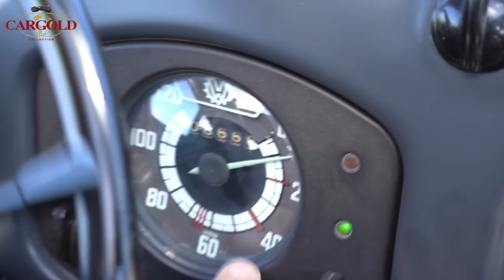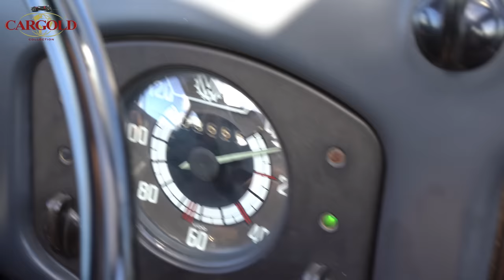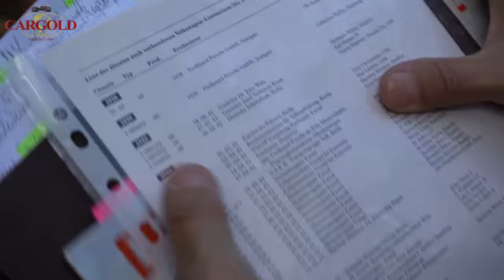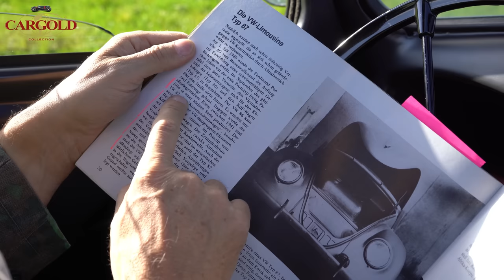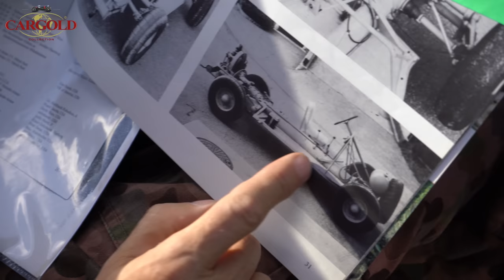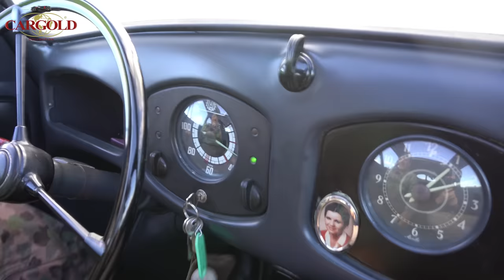Volkswagen KdF Typ 87 Kommandeurswagen, 1943, der Allrad Käfer der Wehrmacht - Weltsensation!